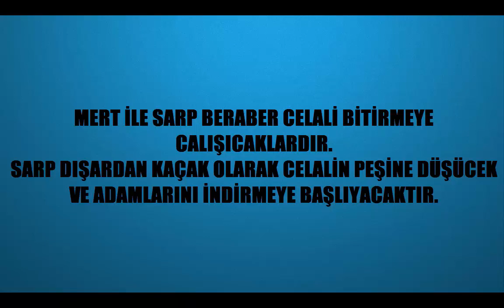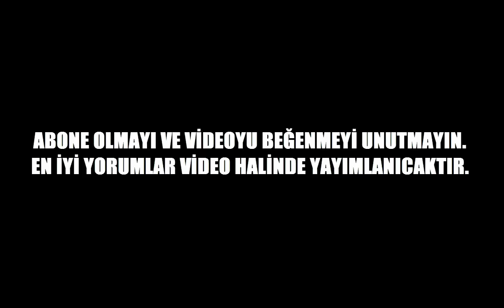İÇERDE 36 BÖLÜM NEDEN YAPTIN CELAL BABA ?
İÇERDE MERT CELAL BABAYA BU SORUYU SORUCAK ??YORUMLARINIZI BEKLİYORUM..